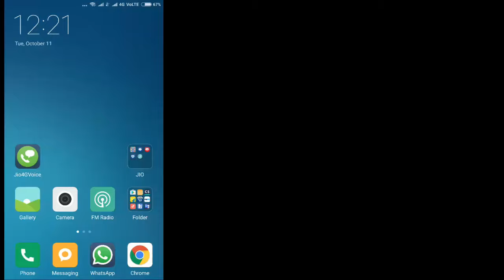HOW TO STOP DOWNLOAD FROM CHROME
HOW TO STOP DOWNLOAD FROM CHROME in xiomi redmi note 3